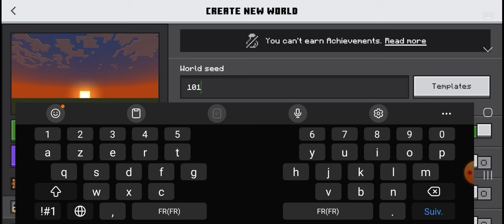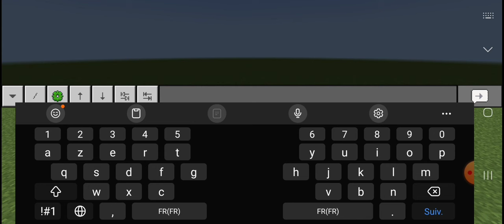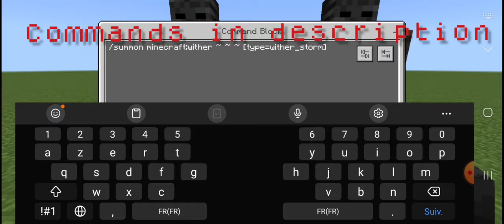how to summon a wither storm in mcpe 1.20! [no mods].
hi guys, today i'm gonna show you how to summon a wither storm in minecraft pe vanilla without using any mod!

-COMMANDS:
*1-(chat): /give "name tag" command_block
*2-(command block): /summon minecraft:wither ~ ~ ~ [type=wither_storm]
inpulse/needs redstone